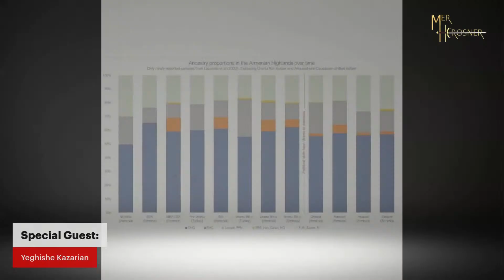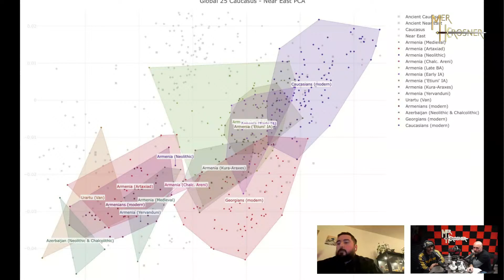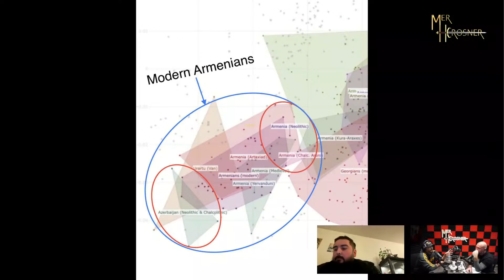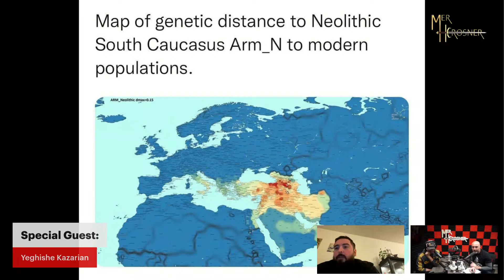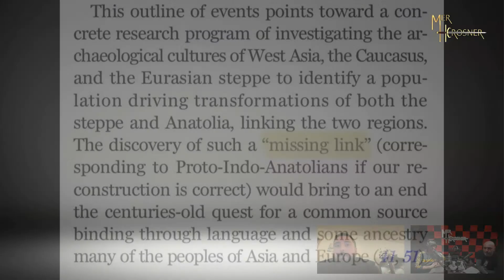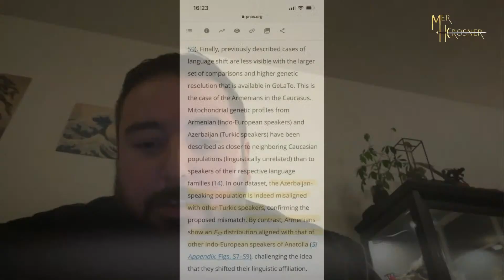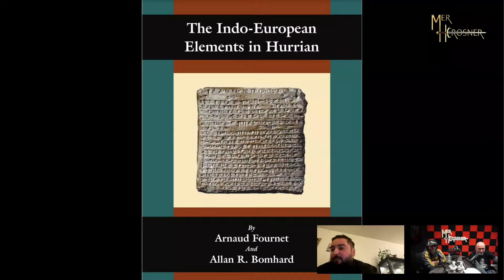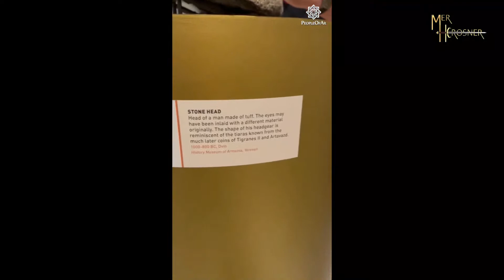New Genetics Study Shows Indo-European Homeland in Armenia. Sheds Light on the Genetics of Urartu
In this episode of Mer Herosner, special guest Yegishe Kazarain joins us live as we explore new genetics data that shows Indo-European Homeland in Armenian Highlands.

Urartu was an ancient kingdom located in the Armenian Highlands that is credited with launching the Proto-Indo-European language family. In this episode of Hidden Origins, we explore new genetics data that shows the Indo-European homeland was located in the Armenian Highlands!

Take a journey back in time with us as we explore this fascinating story and learn how new genetics data is helping to unlock the mysteries of ancient history. Don't miss out on this exciting episode!